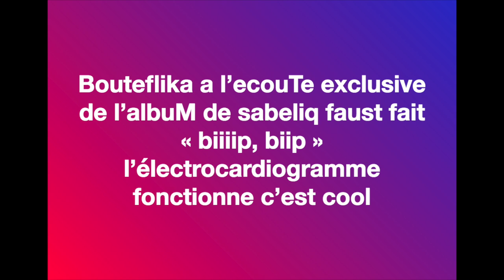27.interlude bonus 2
interlude bonus 2 de l'album de Sabelliq Faust : "On The Road"